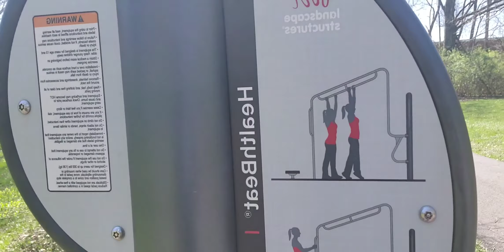AYE, REAL TALK VLOG!!!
Hanging in the park with my baby girl Gen, on a BEAUTIFUL DAY in Columbus, Ohio!!!